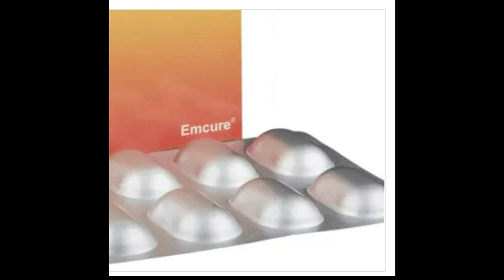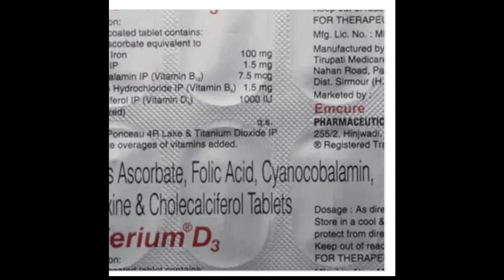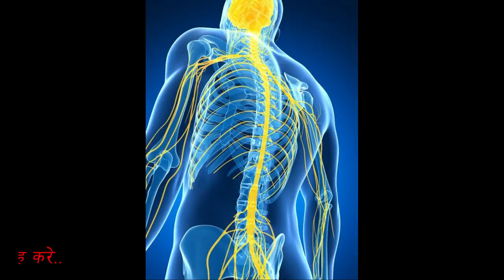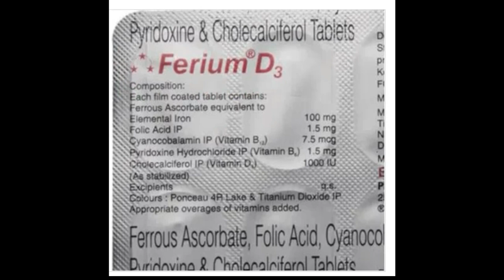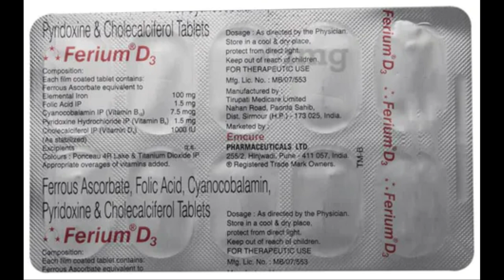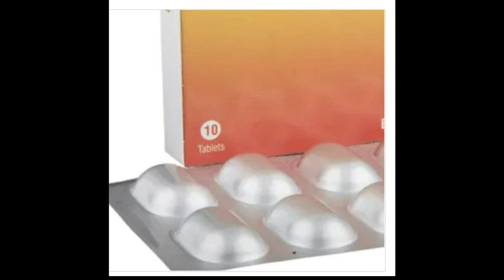Ferium D3 Tablet Benefits, Dosage, Side Effects | Emcure Pharma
Feronia D3 tablet contains Iron, Folic acid, Cholecalciferol, and Pyridoxine which is a complete therapy for anaemia. Iron transports oxygen throughout the body and maintains red blood cells, thus making an individual feel energetic and preventing anemia.